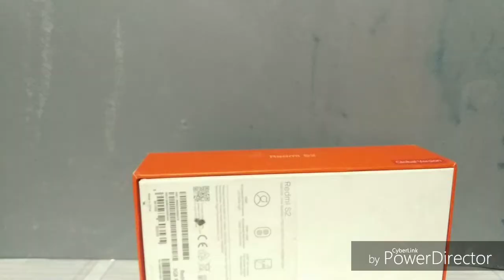AVENGERS ENDGAME parte 2 /JSHVERSO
Hola a todos aquí JSH PRODUCCIÓNES REPORTÁNDOSE con un nuevo stop motion

La segunda y última parte de esta mini saga del infinito divida en 5 partes

3 de INFINITY WAR
2 de Endgame

Esperen el último vídeo después de este

Pero con este oficialmente termina la fase 3!😉😉Esperen nuevas tramas